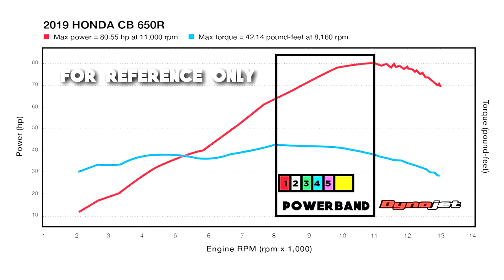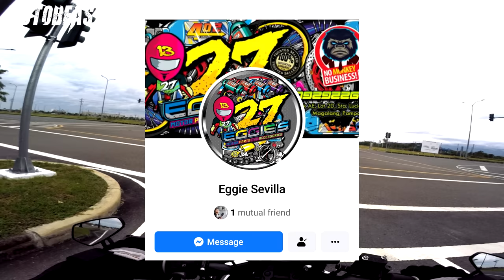Flyball Tuning for Speedtuner CVT Set | Honda Beat Pang-Gilid Upgrades (Part 3)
FLYBALL TUNING for SPEEDTUNER CVT Set. Honda Beat CVT Upgrade Part 3! Straight 14G, 13G, and 12G performance comparison with top speed.

Gears/Equipments:

RG-07 - Discontinued
Knee Guard: Komine SK-690 CE - Discontinued
Riding Jacket: Komine JK-093 Air Stream M-JKT Cordova - Discontinued

Song: Cruiser
Artist: Magic In The Other
Genre: Jazz & Blues

Song: Arcade
Artist: Lakey Inspired